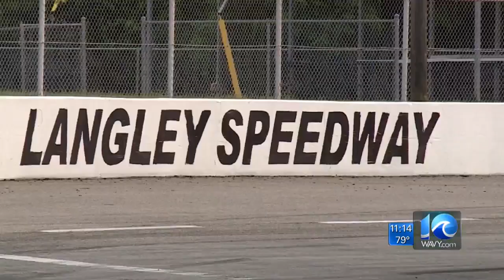Racing fans remember Shawn Balluzzo in memorial at Langley Speedway